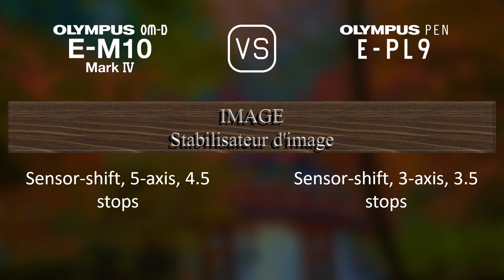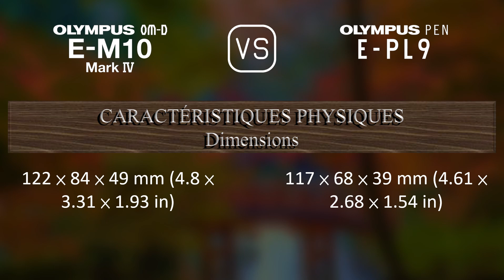Olympus OM-D E-M10 Mark IV vs. Olympus PEN E-PL9: Une Comparaison de Caractéristiques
Cette vidéo fournit un aperçu des fonctionnalités du Olympus OM-D E-M10 Mark IV et du Olympus PEN E-PL9 dans une comparaison de caractéristiques (comparison of specifications).

00:25 LANCEMENT
00:33 BOÎTIER
00:40 CAPTEUR D'IMAGE
01:01 IMAGE
01:16 OPTIQUE ET MISE AU POINT
01:41 ÉCRAN
01:58 VISEUR
02:13 FONCTIONNALITÉS PHOTOGRAPHIQUES
03:06 FONCTIONNALITÉS VIDÉOGRAPHIQUES
03:20 STOCKAGE
03:24 CONNECTIVITÉ
03:49 CARACTÉRISTIQUES PHYSIQUES
04:07 AUTRES CARACTÉRISTIQUES